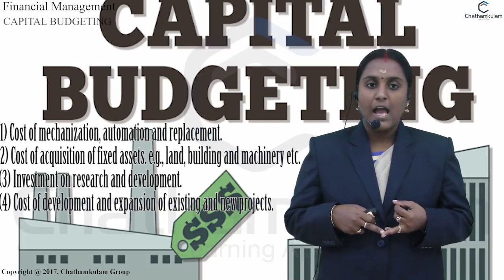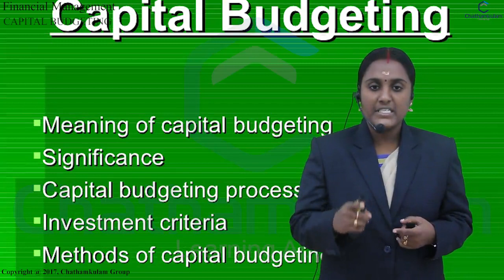2 Capital Budgeting